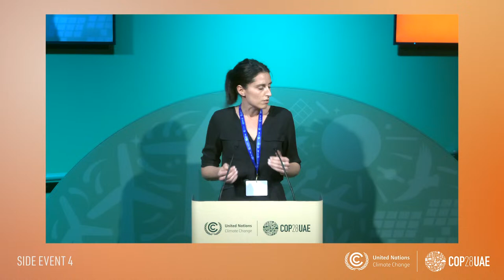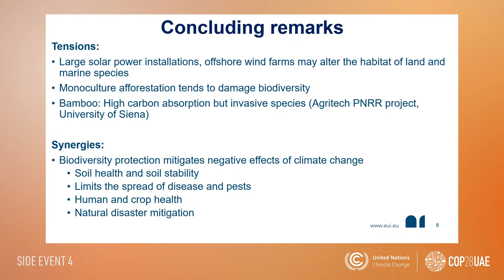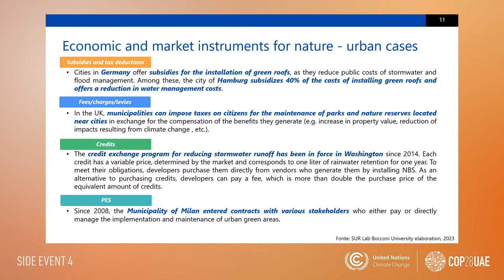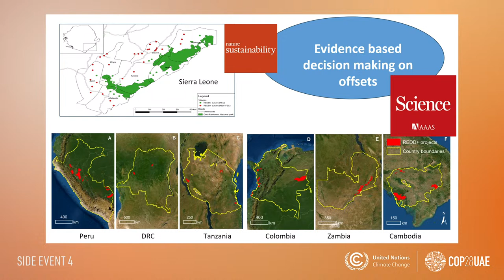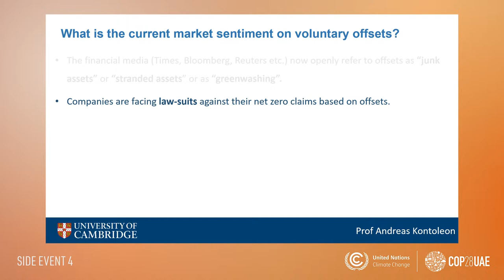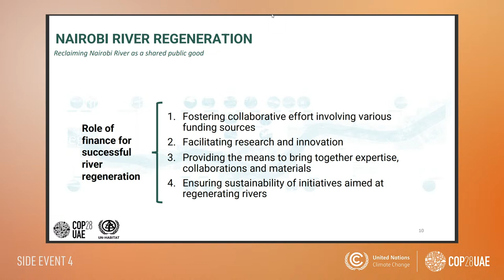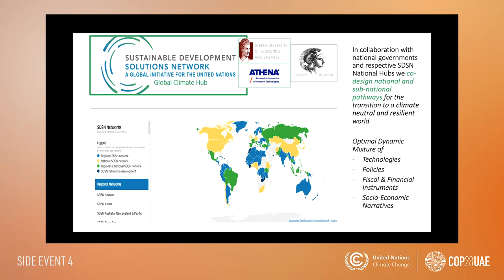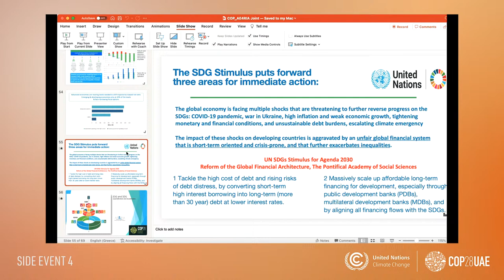Innovative instruments for joint biodiversity and climate policy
Climate change and biodiversity agreements are strictly interconnected.Innovative economic and financial instruments can enhance biodiversity,increase resilience and reduce CO2 emissions.The event aims to assess the potential of joint climate and biodiversity policies at different territorial scales

Speakers: Jos Delbeke-EAERE, EIB Benedetta Lucchitta-Bocconi U Simone Borghesi-EAERE, EUI, U Siena Edoardo Croci - Bocconi University Partha Dasgupta (U Cambridge) Sylvie Goulard (Banque de France) Phoebe Koundouri-EAERE, AUEB Eva Mayerhofer-EIB Massamba Thoiye-UN CCGIB Javier Torner-UN Habitat